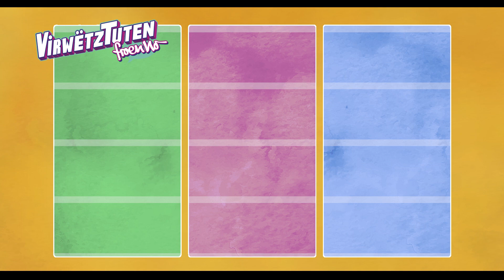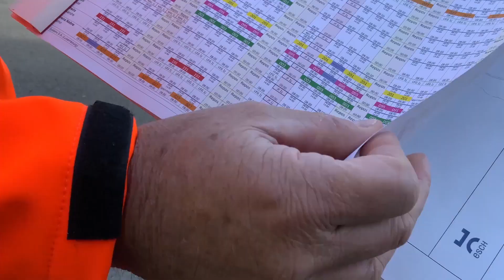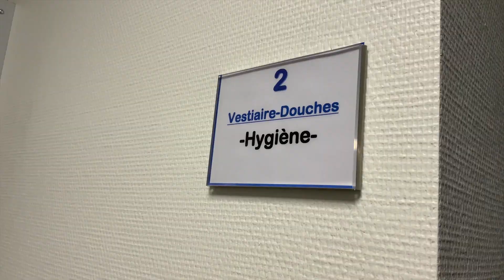Virwëtztuten froen no - Episod 15: Beim Service d'hygiène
Virwëtztuten froen no! Den Numm ass Programm bei dëser Offer vum Service National de la Jeunesse. Kanner stellen sech vill Froen zu all méiglechen Themen. Zesumme mat de Virwëtztuten Fred, Lou a Meis kënnen 8 Kanner sech op de Wee duerch Lëtzebuerg maache fir Äntwerten op hier Froen ze kréien. Sou entsti Videoreportage vu Kanner fir Kanner. Dobäi sinn d'Kanner responsabel fir all Etappe vun der Videoproduktioun, sief et un der Kamera, um Toun oder am Schnëtt. An der Equipe denken d'Kanner sech spannend Froen aus a stellen dës da viru lafender Kamera. Vill Spaass beim kucken!

Dir wëllt den nächste Reportage mat de Virwëtztuten dréien, da kuckt op no den nächste fräien Datumer.